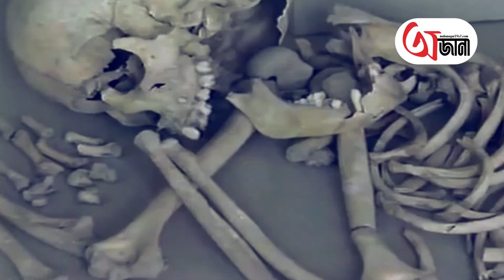প্রাচীন তন্ত্রচর্চার জায়গা নাকি বহু যুগের গোরস্থান ইংল্যান্ডের স্টোনহেঞ্জ? Mysterious Stonehenge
সবুজ ঘাস জমির ওপর  চারিপাশে গোলাকার ভাবে যুগের পর যুগ ধরে দাঁড়িয়ে আছে বিশাল বিশাল পাথরের স্ল্যাব। এই জায়গাই হলো ইংল্যান্ডের রহস্যময় স্টোনহেঞ্জ।  প্রাচীন তন্ত্রচর্চার জায়গা নাকি বহু যুগের গোরস্থান ইংল্যান্ডের এই স্টোনহেঞ্জ?

Stonehenge is a very ancient and mysterious place of England. There are many legends that we can hear about Stonehenge. In today's video we've discussed about Stonehenge in detail.

OJANA is an one stop destination, if you want to know all the unknown facts and mysteries that is roaming around the earth.